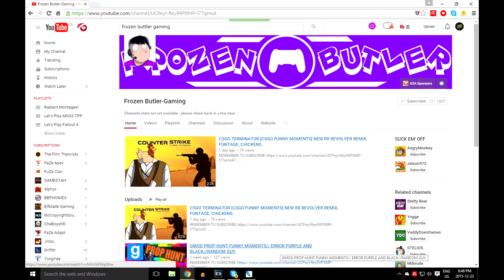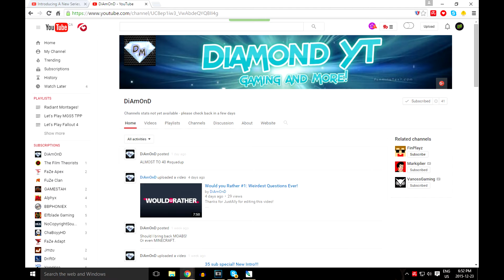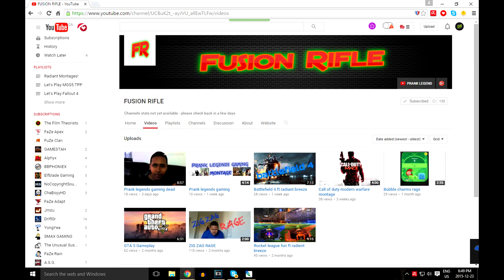Shoutouts! 100 Subscriber Special Thank You!